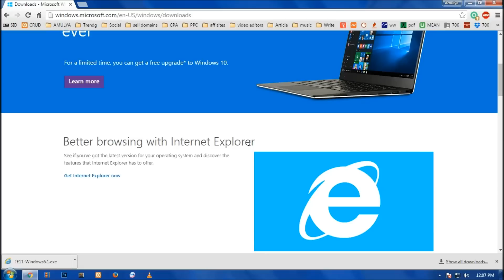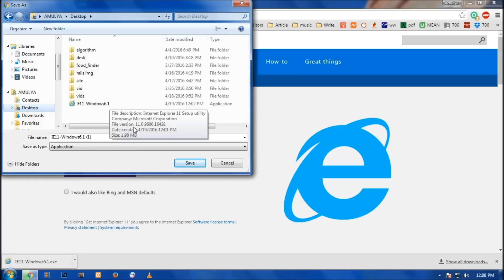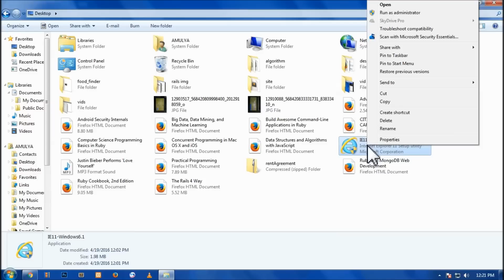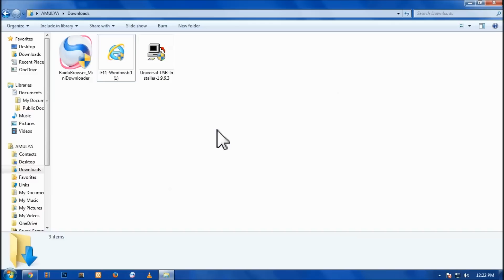Download and Install Internet Explorer 11 on windows 7 (ie 11)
Best Web Development Course Now, internet explorer 11 can be downloaded and installed for windows 7. It is available on Microsoft official website. update internet explorer and newest internet explorer. Best browser for windows 7, fast browser for windows 7
 visit the windows download section from the bottom of the home page. and choose "get internet explorer fast and fluid for windows 7"

make sure you have at least windows 7 service pack 1. if you do not have service pack-1, then you can install service pack-1 update Affiliate link: - Best Python online Course